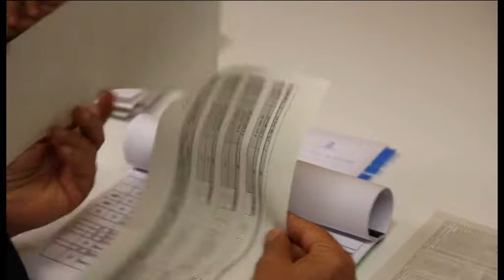14 milioni per l’edilizia scolastica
Il Presidente alla Giunta Regionale Luciano D’Alfonso annuncia 14mila euro per migliorare la qualità degli edifici scolastici nelle province di Chieti, Aquila, Teramo e Pescara.